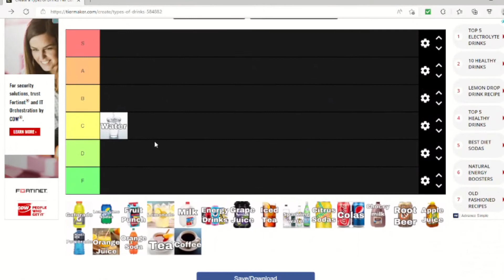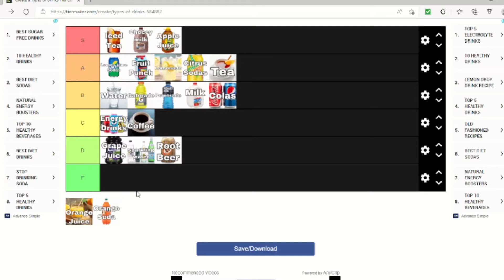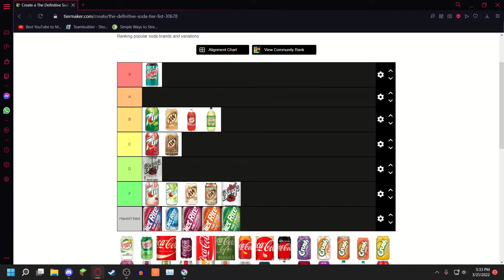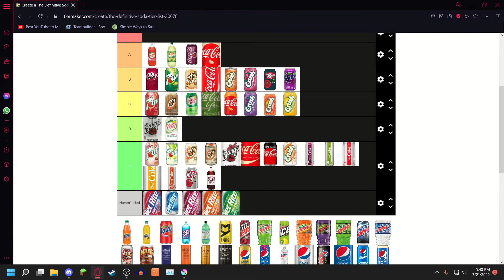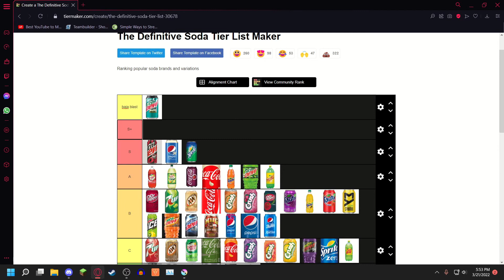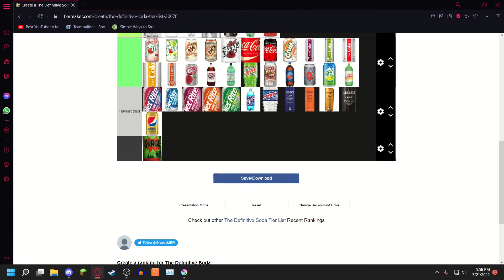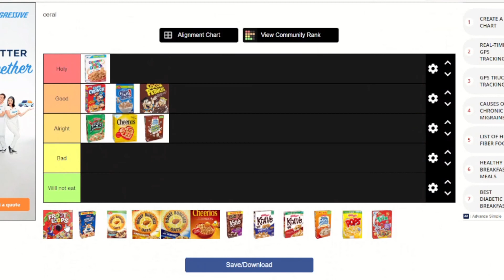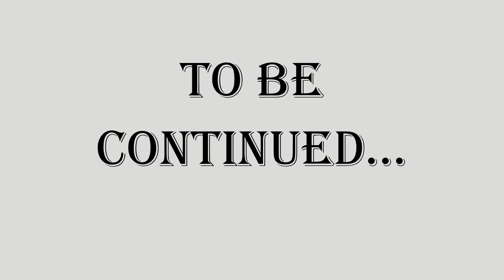We made 3 tier lists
Me and the gang couldn't decide on what kind of tier list to make, so we recorded 4 of them. One of the tier lists was an hour long, so this video is just of the first 3.